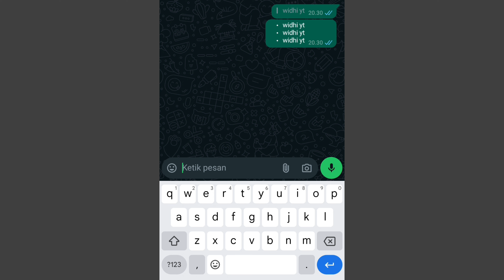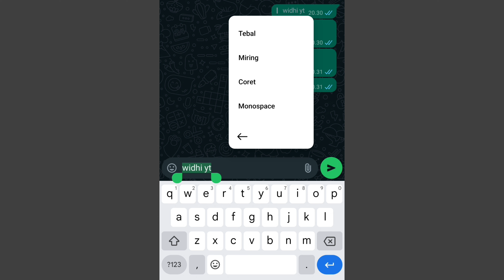Kumpulan Format Teks WhatsApp Terbaru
halo semua, jadi di video ini saya akan membagikan format teks whatsapp terbaru, yaitu daftar nomor, daftar poin, sorotan teks dan juga kutipan. jadi buat kamu yang ingin tau cara membuat format teks terbaru di wa, kamu bisa tonton video ini. semoga bermanfaat :)

00:00 intro
00:06 format tulisan atau teks wa terbaru
01:57 outro

SEE YOU
cara mengubah tulisan di wa
tulisan wa keren
cara merubah tulisan di wa
cara ganti tulisan di wa
cara mengecilkan tulisan di wa
cara bikin tulisan keren di wa
cara mengganti tulisan di wa
cara tulisan tebal di wa
cara membuat tulisan unik di whatsapp
format teks wa
format tulisan whatsapp
simbol tulisan wa terbaru
symbol teks whatsapp terbaru 2024